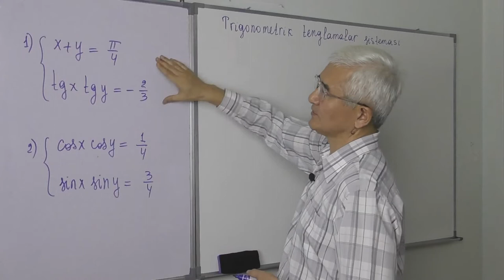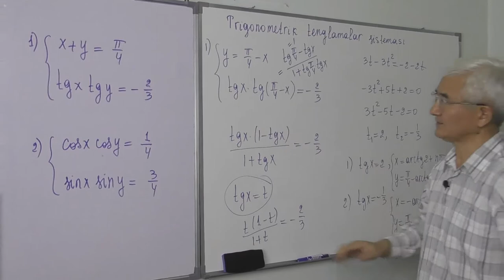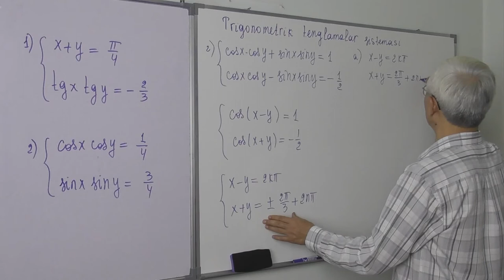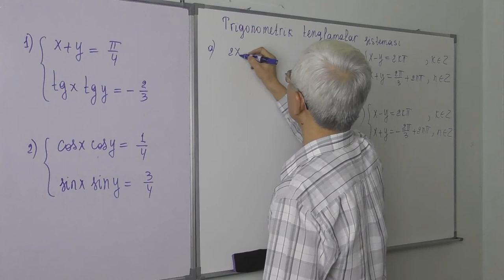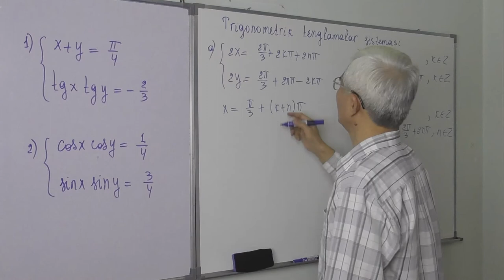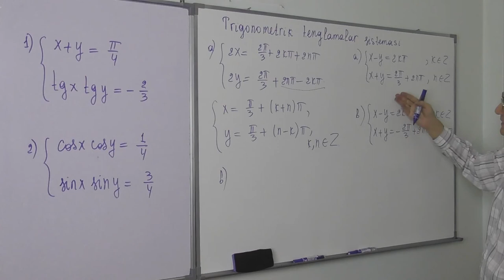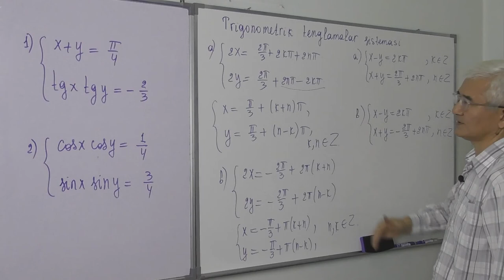25.24 Trigonometrik tenglamalar sistemasi